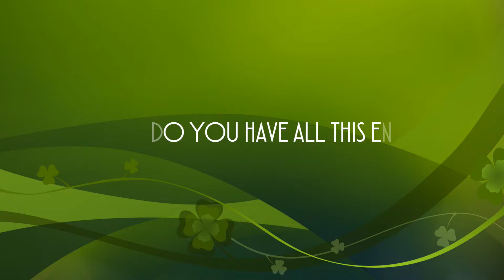X'treme Inline Skater Shares His Energy Secrets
Beethoven Sena Pitanga from Brazil who is an X'treme Inline Skater who now resides in Singapore is a firm believer of Herbolab Tongkat Ali. Here is a short interview with him at the Skate Park in Singapore which we spend plenty of his weekends.